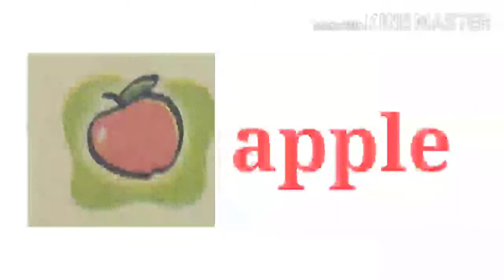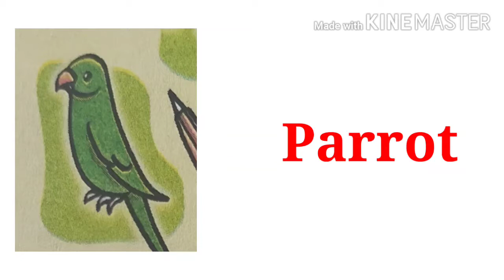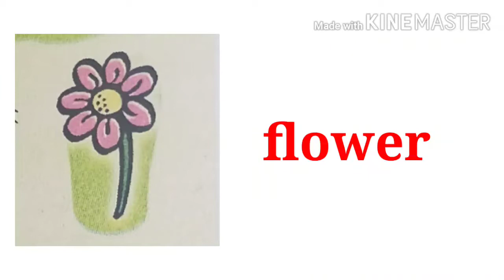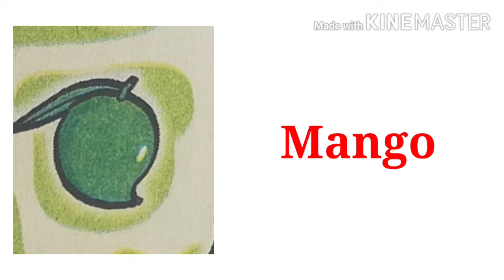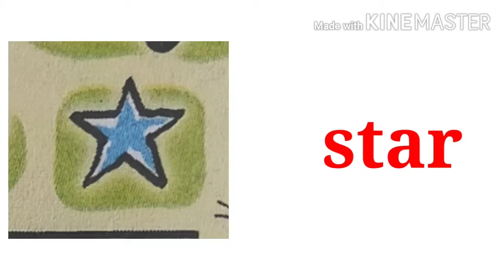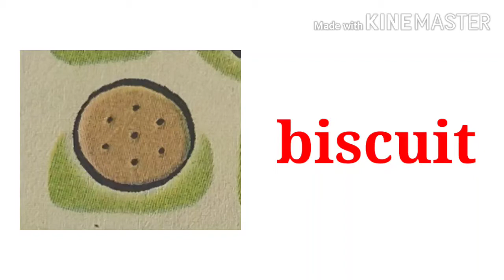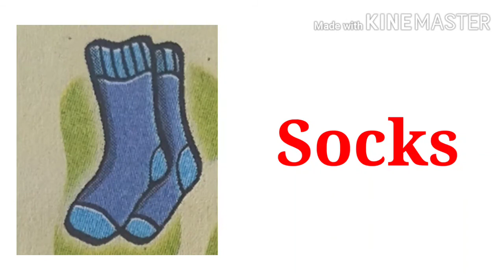Std.5th English-Name the picture.by Vasant Dhokane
Name the pictures and write them.